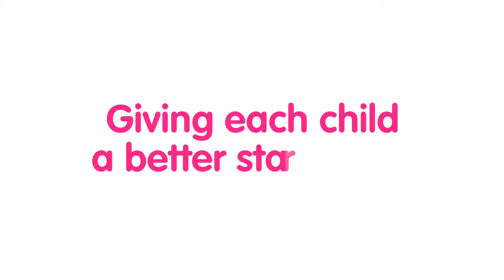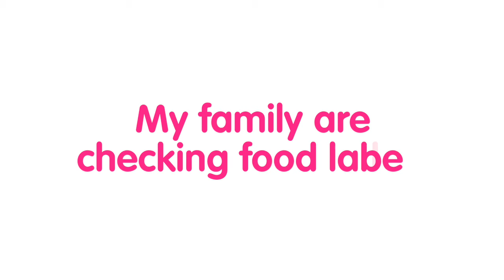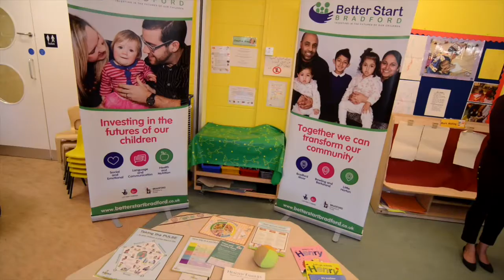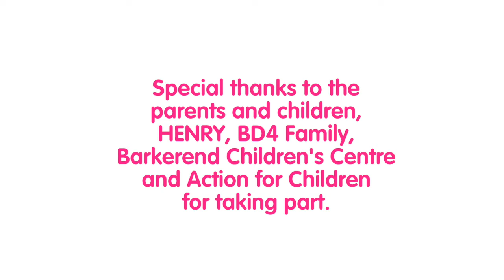My Family and HENRY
Better Start Bradford families lives changed through HENRY project